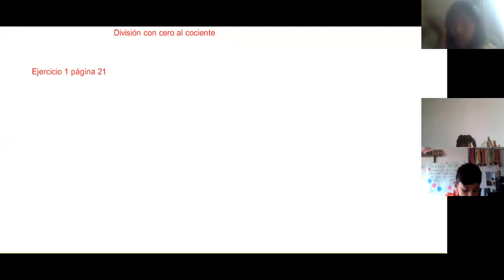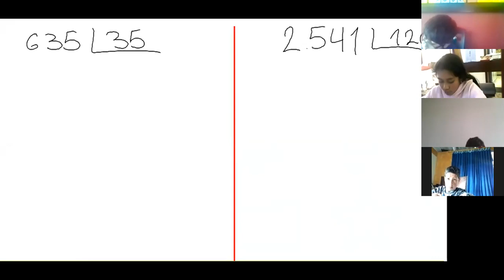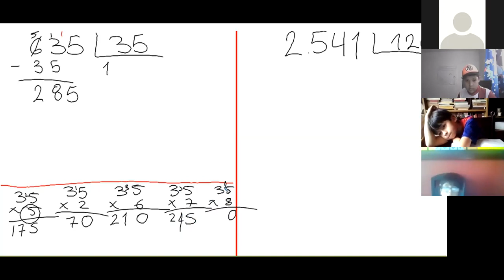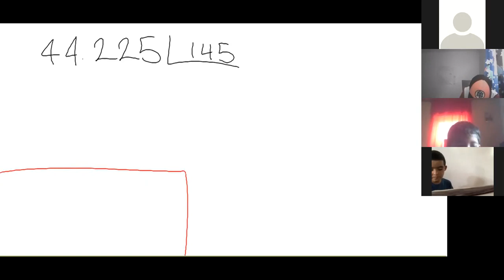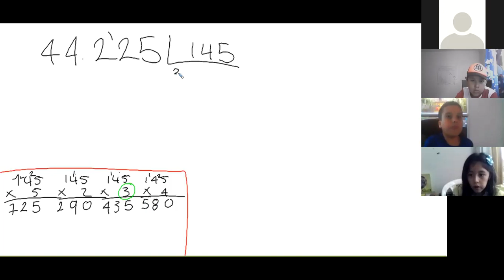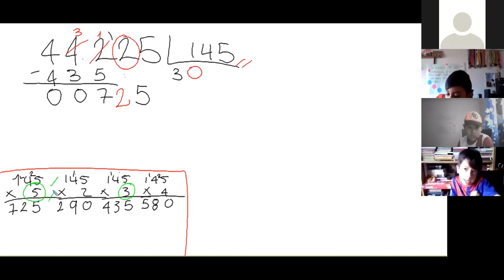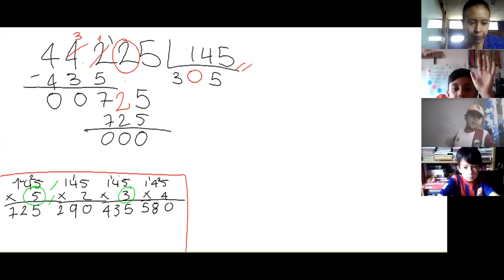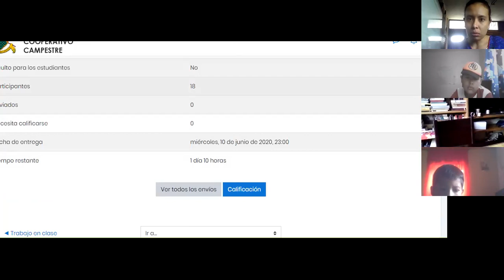GRADO 4A - MATEMÁTICAS - Tema: División con cero al cociente - 9 de junio.